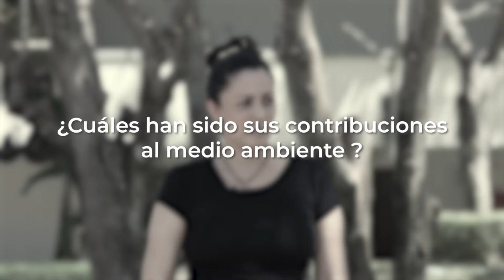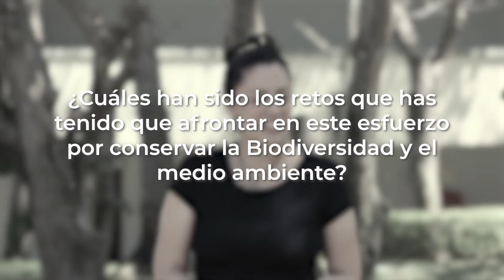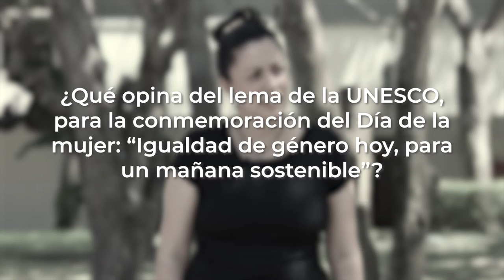Conmemoración a las profesoras Uninorte, que trabajan por el cuidado del Medio Ambiente.